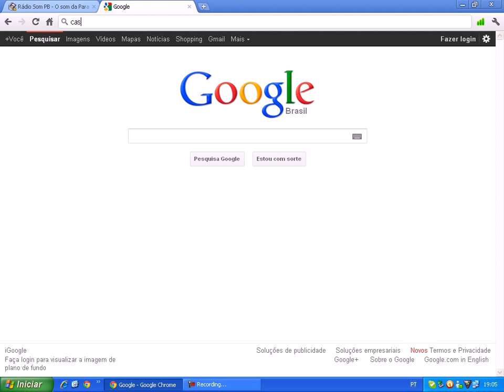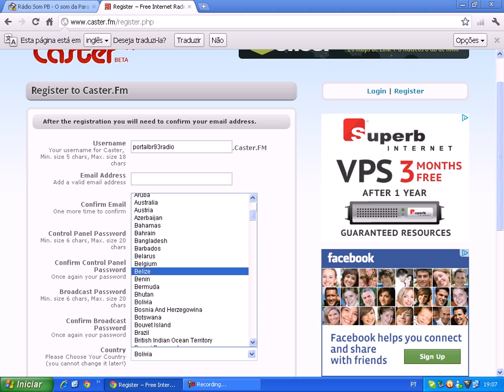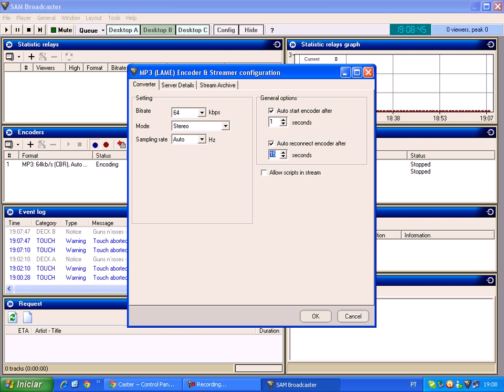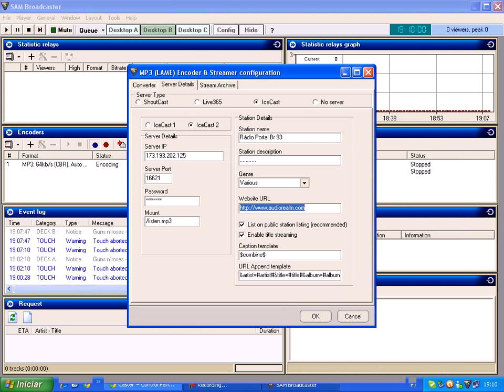Como criar Web-Rádio GRÁTIS 2012